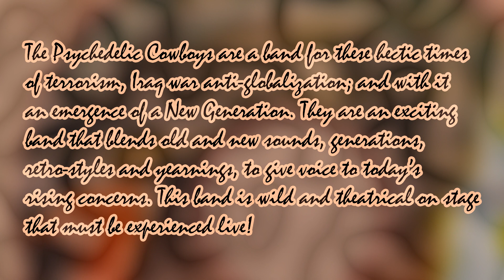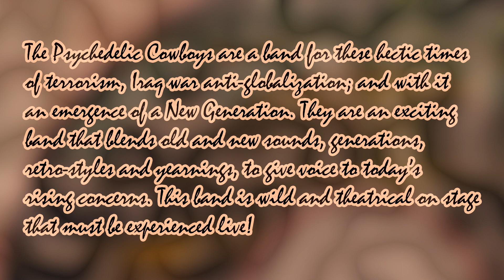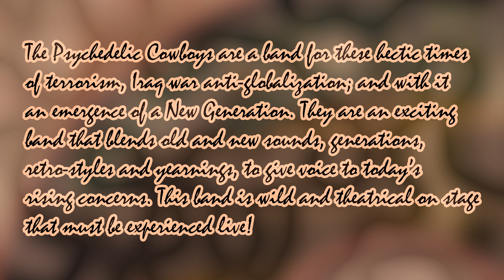Psychedelic Cowboys (MU Underground) - Never Doubted (Our Place In The Sun)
Lyrics:

One day I’m gonna go
And you know it’s gonna be alright
One day you better know
Nobody gets out alive

Never doubted that the end would come
Never doubted our place in the sun
Never doubted that the day would come

Come on children of the sun
Come on baby let’s have some fun

Infinite power cosmic desire
Why do you live your life in dread
Is it the fear of physical death?
Wake-up instead

(repeat)